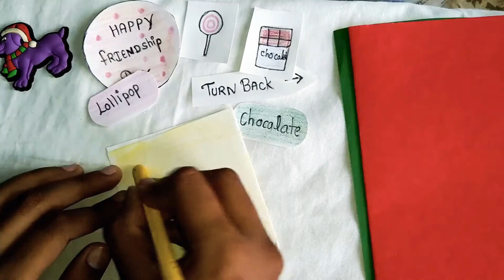blind bag 🛍️ / friendship day blind bag/ home made friendship day blind bag idia 💡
in this video I make friendship day blind bag home made friendship day blind bag very beautiful way and simple way to make home